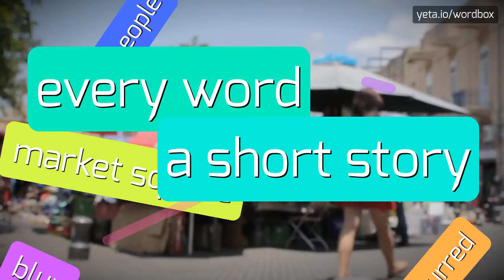CYBERGOLF - HOW TO PRONOUNCE IT!?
Watch how to say and pronounce "cybergolf"!